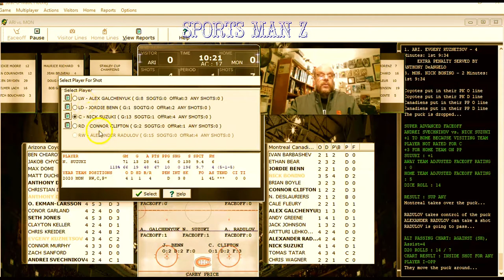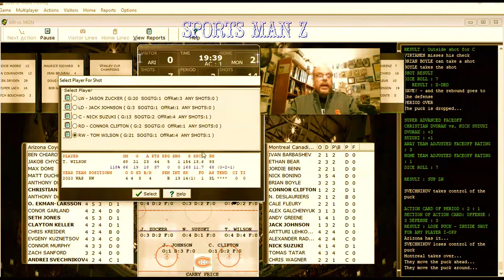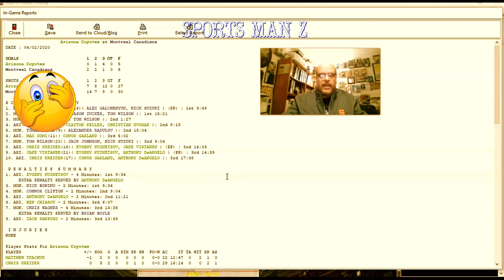Strat-O-Matic PC Hockey: OHA; Arizona @ Montreal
It's been quite a while since I did a Strat-O-Matic Hockey game. So, here it is! My Montreal Canadiens of the OHA play host to the Arizona Coyotes. Darcy Kuemper in goal for Arizona and Carey Price in goal for my Canadiens. Pretty exciting game!